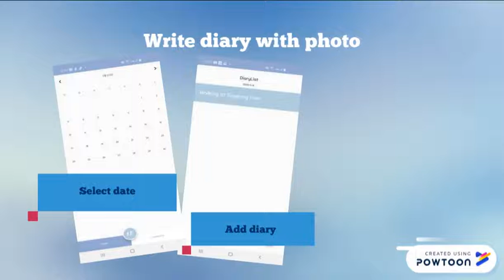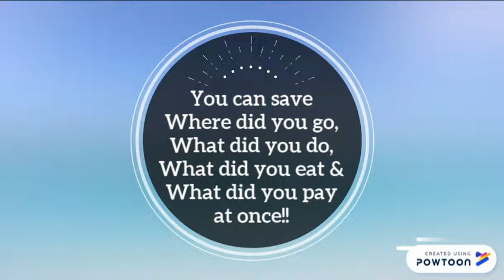Team 6 - Trip Diary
DaYeong Yun
Juhee Hwang
YoungWon An